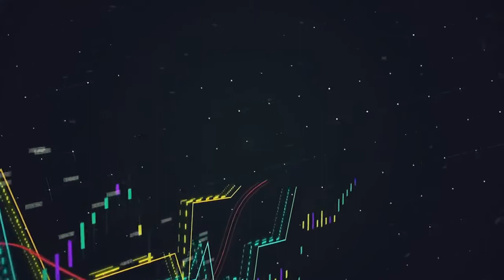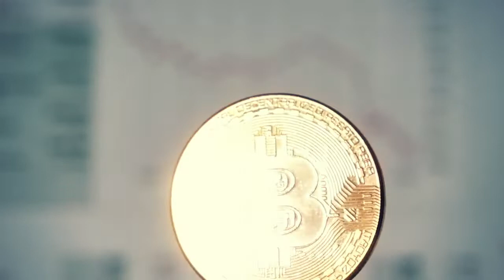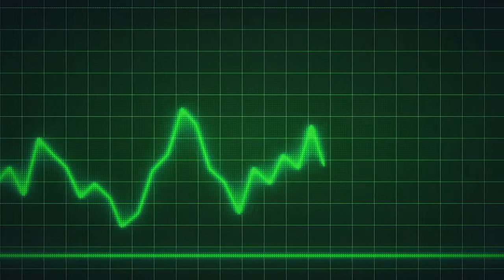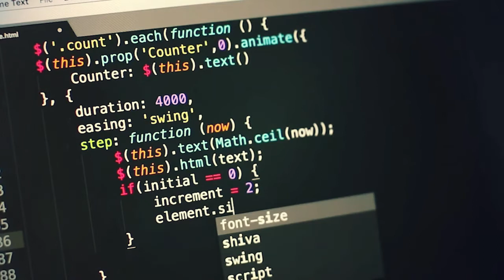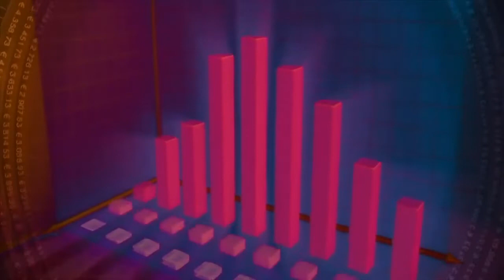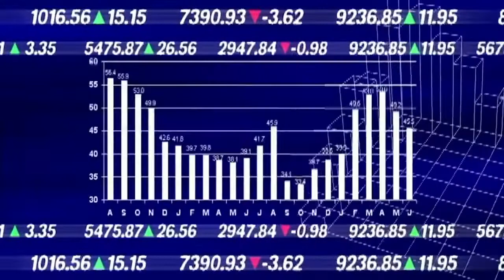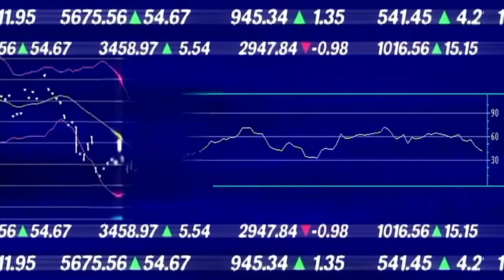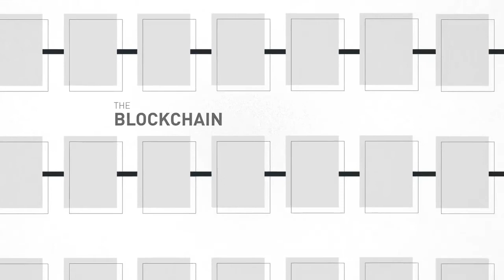10 Ways Cryptocurrency Will Make The World A Better Place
cryptocurrency is becoming better-known and more popular throughout the entire world. However, being relatively new, you may not be familiar with it or why it’s even a big deal. It’s time to learn how cryptocurrency will make the world a better place.

Basically, cryptocurrency is electronic money stored in e-wallets or computer files. Also, cryptocurreny is transferred and tracked by using blockchain technology. This technology tracks every update or transfer chronologically. Then, it stores the information cryptically so that anyone can see it. However, existing data cannot be changed.

Cryptocurrency may seem like a technology of the future. It has, and will, revolutionize the way we store money, pay for goods and services, and do business. Additionally, there are other ways that cryptocurrency will make the world a better place.

Bitcoin is one of the most well-known cryptocurrencies out there. Additionally, there are thousands of different cryptocurrencies available. Not all cryptocurrencies serve the same purpose. While some are for general use, others solve specific problems and/or serve specific industries.